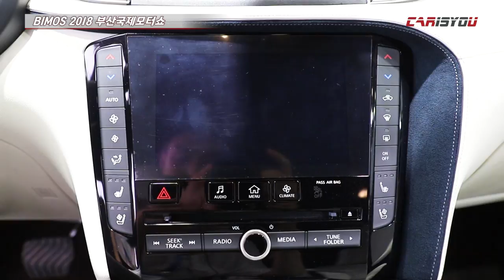[2018 부산모터쇼] 인피니티 QX50 살펴보기(INFINITI QX50 SUV Review)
2018 부산국제모터쇼 현장에서 공개된 다양한 차들을 카이즈유가 살펴보았습니다.
리뷰 영상 바로 만나보시죠^^